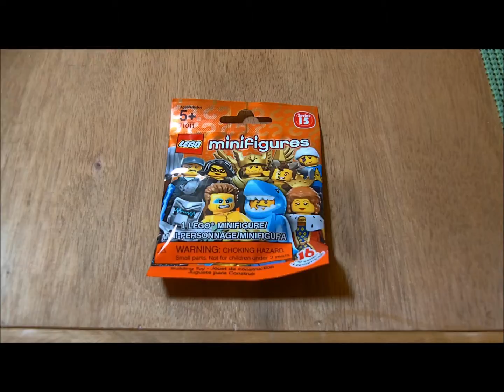LEGO Series 15 Collectible Minifigs 5 for 5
1st: Dark Knight
2nd: Pest Control
3rd: Ballerina
4th: Queen